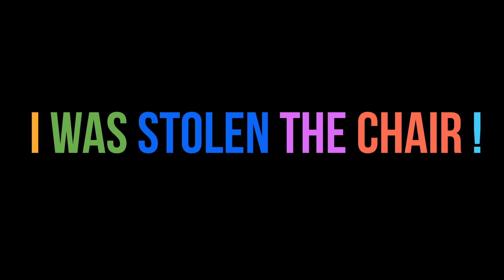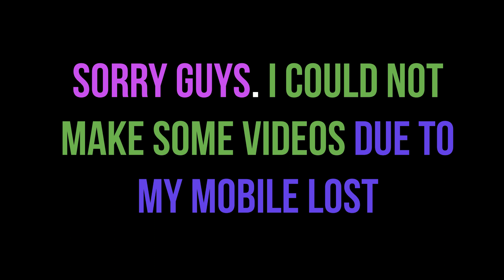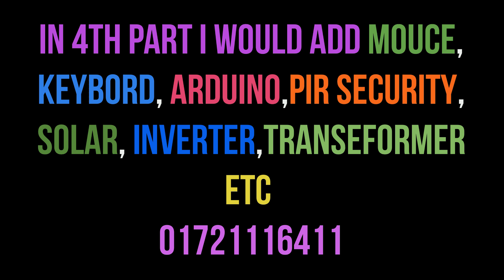Solar programmable smart gokart in bangladesh part 3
welcome To "Arduino And Electronics Teck Pro"
Voice access,programmable computer  prosacing,its can produce 500watt/250 volt. PIR security,arduino program run by smart phone.full system run by only 24V/9Ah.its take charge by solar and it has also emergency charging slot for charging by AC